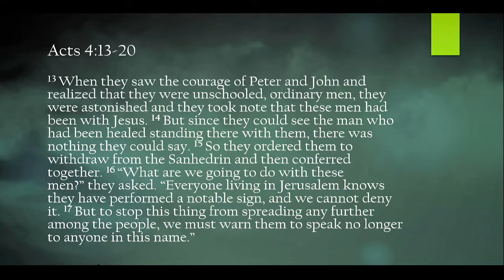Going Beyond Fear (2019-09-15)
Acts 4:13-20
Pastor Scott Larson